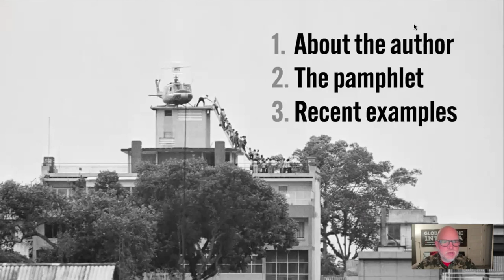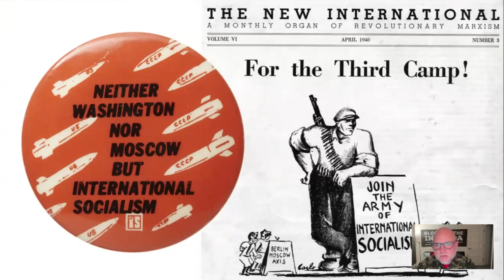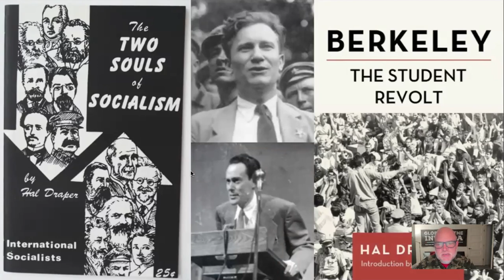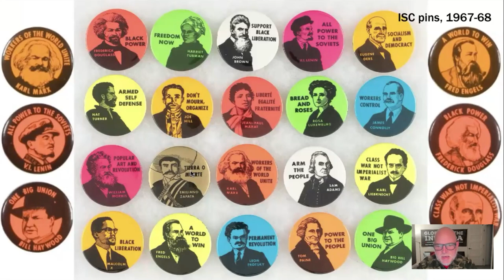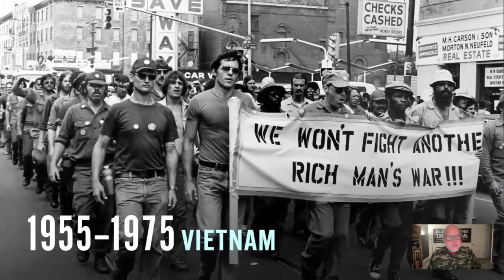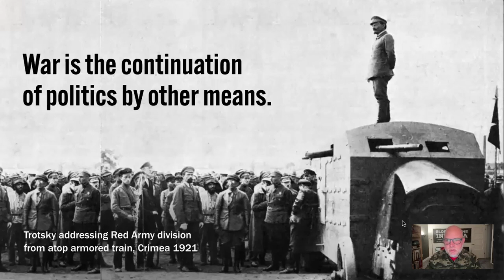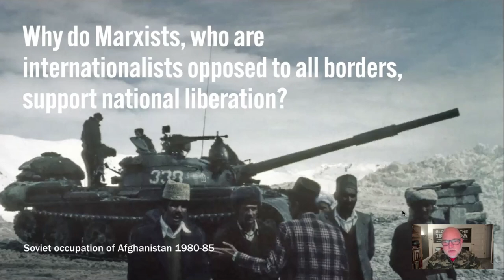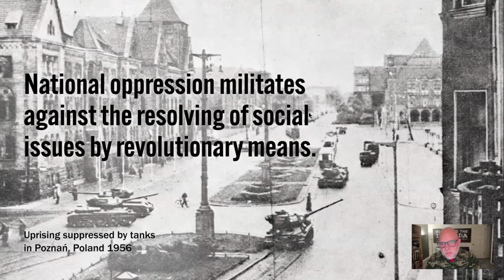The ABC of National Liberation Movements — Denver Communists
delivered Mar 20, 2024